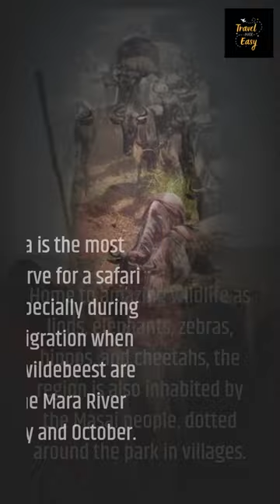Safaris in Maasai Mara National Reserve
safari masai mara national park,Safaris in Maasai Mara National Reserve,the world’s most popular safari destinations,the worlds most visited places,the worlds most popular safari,masai mara the best african safari,amazing wildlife in kenya africa,amazing wildlife in kenya,amazing animals in kenya,amazing animals in masai mara,big five animals in kenya,great migration of wildebeest and zebra,great migration masai mara,great animal migration of the world